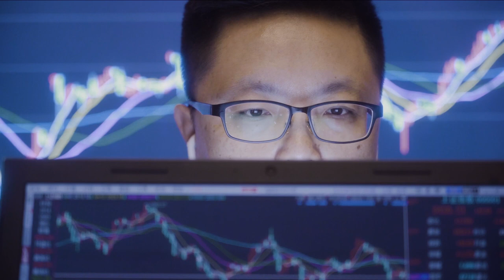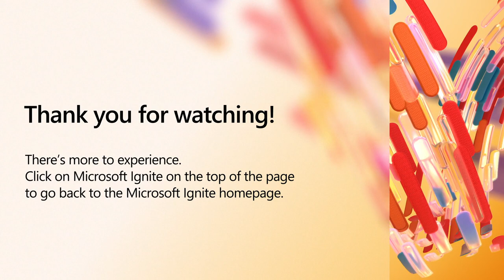Microsoft Cloud for Financial Services Overview: Accelerate Innovation for | STUDIO23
In this video, get an introduction to the Microsoft Cloud for Financial Services, generally available on November 1, 2021.